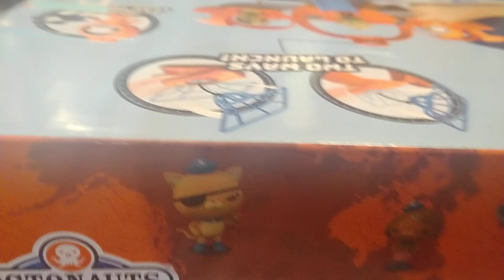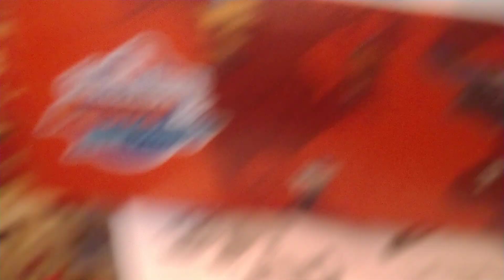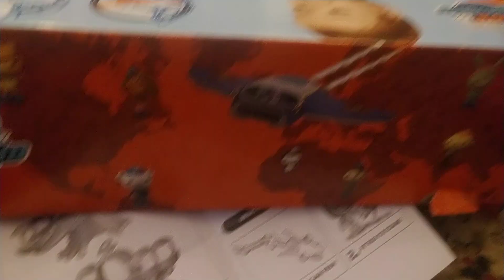the octonauts and the weirdest day? pt.1. 4pts.